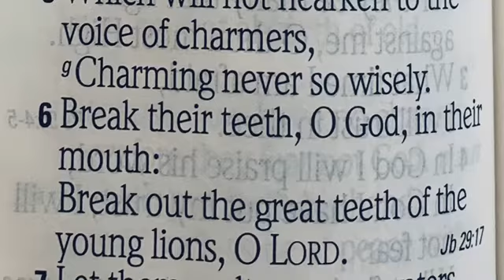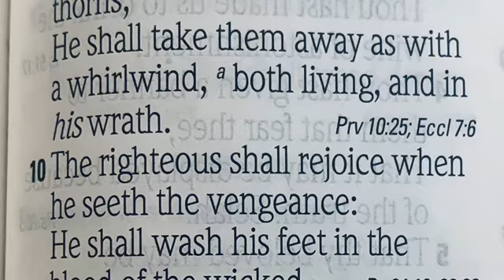PSALM 58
Reading To You - The Book of Psalms Reading from the HOLY BIBLE Authorized Version (KJV). Read by Joseph Michael Brown readingtoyou theholybible📖 bookofpsalms📖